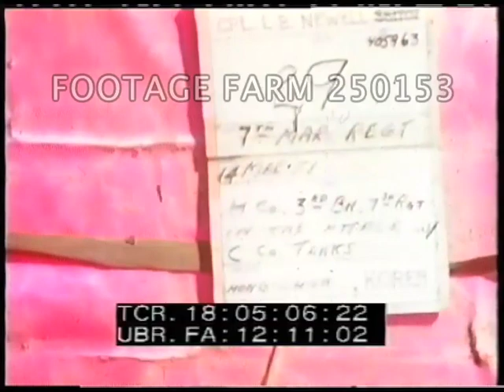Korean War - Color, 1951: Tanks Firing, M46 Patton - 250153-02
[Korean War - Color, 1951:  Tanks Firing, M46 Patton, 15Mar51]
Slate:  14Mar51  H Company, 3rd Battalion, 7th Marine Regiment in attack w/ C Co. tanks.  Hong Chon.
Men climb onto tank; M46 Patton tank w/ men along road toward camera; others following.
18:05:59  Marines slowly off stopped tank.
18:06:29  M46 tank firing into mountain, casing thrown out.  Another fires machine guns (?) & move slowly down road.  Tanks in row, firing barrage.  GOOD.
NOTE:  Good Color; & exposure.